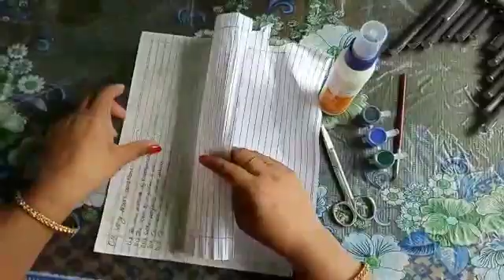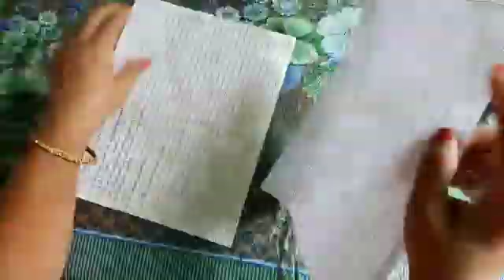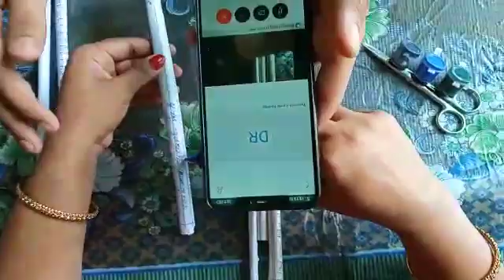9 June 2020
Description
video tags |

Timestamp:
00:00 Start
Follow us for educational content:
People also search for :
pampered,  pampered kidz, pampered kidz zone, kids section, kids world, kids learning center,
kids nurturing, kids school videos,learning concept, learn through videos,kids psycology,
for kids mom, toddler learn, learn by trick, how to train your kids, how to nurture kids,
kids zone, pampered zone, pampering kids, baies world, watch for babies, wish to see,
desire to see, videos of kids, learn by yourself, learning adda,babies knowledge,
teachers corner, teachers section, meet your teachers, srvs school, srvs sikanderpur,
miss you students, stories in classroom, classroom stories, kids stories telling,
poem recitation, class videos, knowledge booster, knowledge booster of the day,
meet  your teachers, liveworksheet, quizizz, activity, school activity, summer activity,